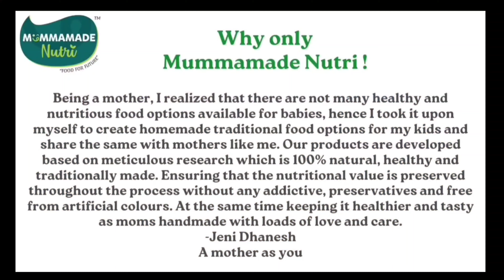Carrot Malt For Kids||Nutri Drink|| Instant Milk Mix|| Healthy Drink mix|| Baby Food ideas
A Complete Range of Health Mix and Milk Mix & Natural Sweeteners by MummaMade Nutri.

We use certified clay pots and neem wood ladles of ancient traditional kitchen accessories which offers a distinct taste and keeps the nutritional value of the food intact.

Order Chemical, Preservatives Free, Natural and Home Made products from MummaMade Nutri. We're Shipping Globally.

List Of Products By MummaMade Nutri

1. Sprouted Ragi, Almond Mix
2. Brown Rice and Moong Mix
3. Oats Porridge Mix
4. Wheat Moong Dal Mix
5. Sprouted Green Gram Mix
6. Black Urad Dal Mix
7. Sago Urad Dal Mix
8. Red Poha Mix
9. Nuts Powder
10. Ragi Malt
11. Multi Grain Healthmix
12. Multi Millet Healthmix
13. Dates Syrup
14. Palm Jaggery syrup
15. Beetroot Malt
16. Pure Cow Ghee
17. Natural Honey

Why only Mummamade Nutri !

Being a mother, I realized that there are not many healthy and nutritious food options available for babies, hence I took it upon myself to create homemade traditional food options for my kids and share the same with mothers like me. Our products are developed based on meticulous research which is 100% natural, healthy and traditionally made. Ensuring that the nutritional value is preserved throughout the process without any addictive, preservatives and free from artificial colours. At the same time keeping it healthier and tasty as moms handmade with loads of love and care.
-Jeni Dhanesh
A mother as you